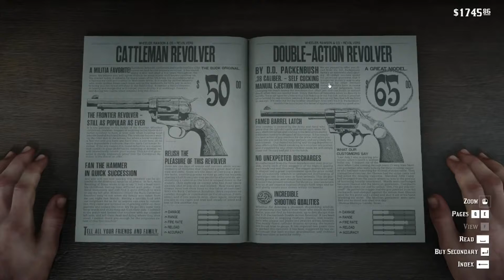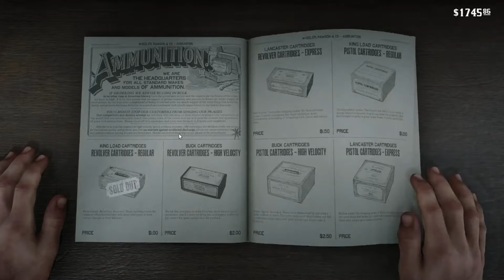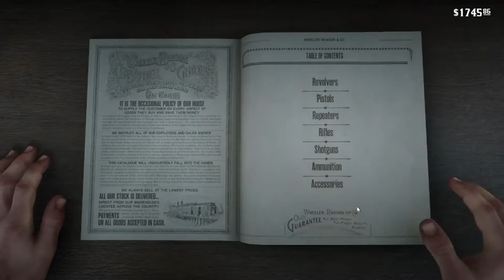Let's Play Red Dead Redemption 2 Part 57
A new plan?